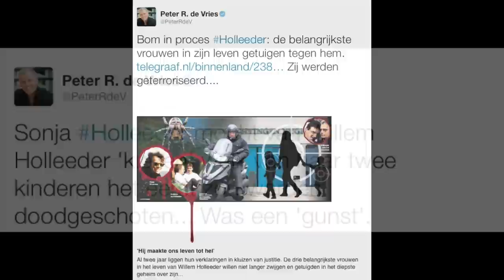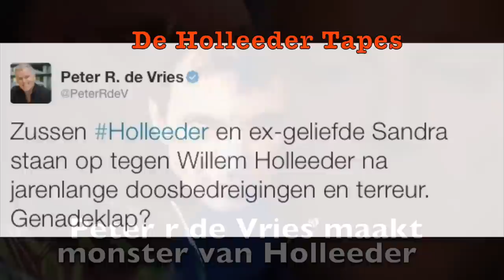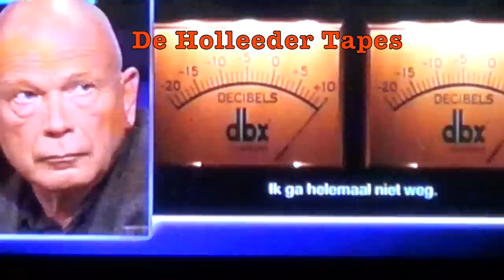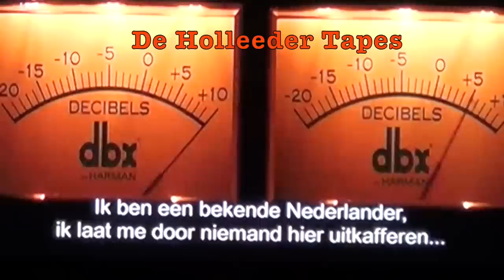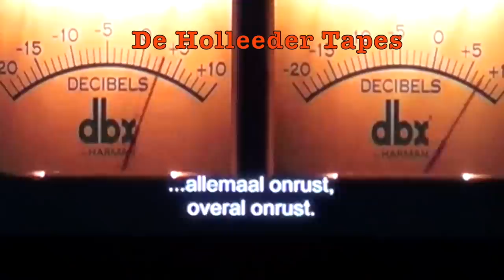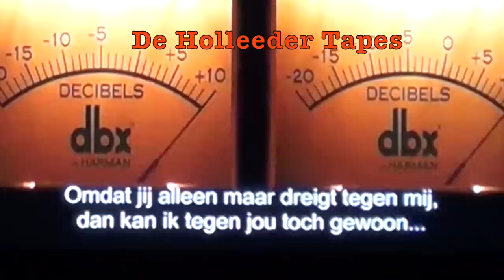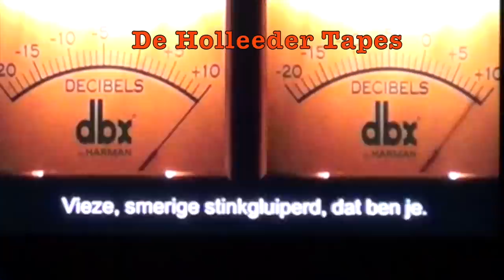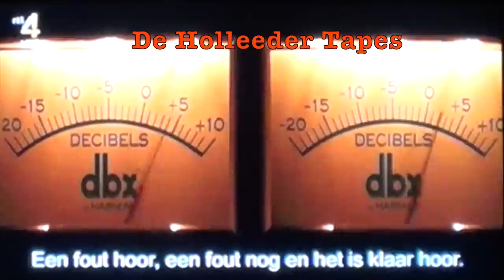Sam Klepper ook op dodenlijst van Willem Holleeder.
Holleeder zinspeelde op moord
Holleeder kwam met Soerel op de proppen, een tijd nadat hij er tegenover Sandra op had gezinspeeld dat hijzelf achter de moord op Klepper zat. "Willem en ik hadden een keer ruzie, het ging over mijn zoon." Volgens Sandra ging dat gepaard met veel geschreeuw en getier. Over Sandra's zoon, die hij 'teringjong' noemde, zou Holleeder toen hebben gezegd: "Ik ga hem laten liggen zoals zijn vader."

Later zei Holleeder volgens Sandra dat hij Sam Klepper niet had laten vermoorden. Maar zij zou een groot probleem hebben als ze het zou doorvertellen.

Sandra vertelde net als eerder de zussen van Holleeder over zijn manipulatieve karakter en zucht naar geld. De vrouwen hebben verklaard over Holleeders vermeende betrokkenheid bij de moorden op zijn oude vriend Cor van Hout (2003), vastgoedmagnaat Willem Endstra (2004), Kees Houtman (2005), John Mieremet (2005) en Thomas van der Bijl (2006).
Willem Holleeder had plannen voor de liquidatie van acht mensen. Dat heeft zijn zus Astrid verklaard aan de politie, meldt NRC.
De krant heeft het proces verbaal ingezien waarin de zus van Holleeder haar verklaringen aflegt. Op de lijst staan onder meer Dino S., Danny. K, Harry S. en Dick V., allemaal mannen uit het criminele milieu en voormalige vrienden en partners van de Neus. Maar ook Peter R. de Vries zou op de nominatie staan om geliquideerd te worden, net als een andere zus van Holleeder, Sonja.
Willem Holleeder wordt door justitie gezien als de opdrachtgever van vijf liquidaties. Die op bankier Willem Endstra, kroegbaas Thomas van der Bijl en de criminelen John Mieremet, Cor van Hout (de zwager van Holleeder) en hasjhandelaar Kees Houtman. Opvallend is dat ook zij allemaal in een eerder stadium tot de vriendenkring van Holleeder gerekend werden.
In september zal de voortgang van het onderzoek weer worden besproken tijdens een openbare zitting. Holleeders advocaat Stijn Franken wilde niet reageren op de verklaring van Astrid Holleeder. Ook het Openbaar Ministerie geeft geen commentaar.
Peter R de Vries maakt sneaky geluidsopnames van Willem Holleeder openbaar.
Volkskrant 16 oktober 2000 : Diepe rouw om kopstuk poldermaffia Sam Klepper.
'Wij weten hoe je was', liet de vrouw van Klepper, Sandra,  weten in een advertentie van ongeveer eenderde pagina. 'In mijn hart - De Enige!'

'LEVENSGEVAARLIJKE PSYCHOPAAT'
De Neus wordt door zijn zussen omschreven als een man die aan achtervolgings- en grootheidswaan lijdt. De vrouwen zouden om de haverklap door hem zijn bedreigd, bijvoorbeeld doordat hij een pistool op het hoofd van hun kinderen zette. "Hij maakte ons leven tot een hel, waaruit geen ontsnappen mogelijk was. Hij dreigde niet alleen ons te vermoorden, maar ook mijn twee kinderen zouden eraan gaan. Om aan te geven hoe krankzinnig hij geworden is: hij bracht het als een gunst dat ik zelf mocht kiezen wie van mijn twee kinderen hij als eerste zou laten doodschieten", aldus een van de zussen.

"Hij heeft regelmatig ook gedreigd dat hij mijn zoon om het leven zou brengen'', verklaarde de weduwe van de in 2000 vermoorde crimineel Sam Klepper, Sandra, met wie De Neus later een relatie had. "De opgroeiende kinderen van de mensen die hij liet liquideren, beschouwt hij als een potentieel toekomstig gevaar. Hij was bang dat ze later wraak zouden nemen."

GEEN KnUFFELCRIMINEEL
Zus Sonja stelt dat het gedrag van haar broer hen in handen van de politie heeft gedreven. Ze benadrukt dat ze niets over anderen hebben verklaard. Sandra: "De buitenwereld moet ook weten dat hij niet de charmante knuffelcrimineel is, die met iedereen vriendelijk op de foto gaat. Holleeder is een levensgevaarlijke psychopaat, die constant mensen verraadt, uitspeelt en vermoordt. Aan dat bloedvergieten moet een eind komen.”